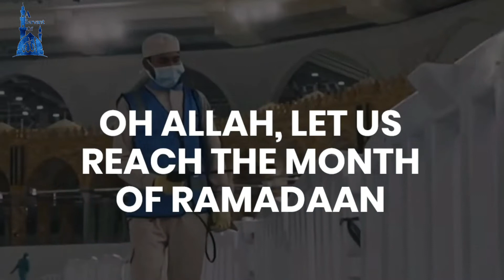اللهم بلغنا رمضان | Oh Allah let us reach the month of Ramadan | Ramadan 2021 | Mamdouh Emad.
Oh Allah let us reach the month of Ramadan
Ramadan 2021
Mamdouh Emad
A Servant of ALLAH.